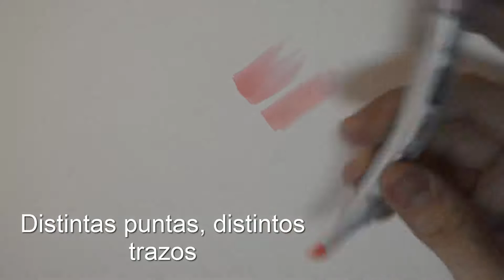Tips y Trucos para Usar COPIC Markers | TUTORIAL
Muy buenas a todos a un nuevo tutorial!
En este video os enseño algunos tips, trucos y consejos para ilustrar con Copic markers en su variante CIAO!

Link de Compra: